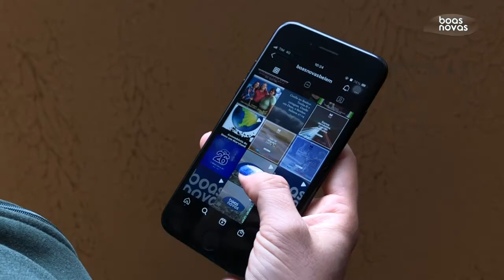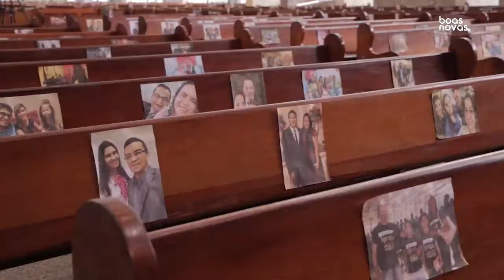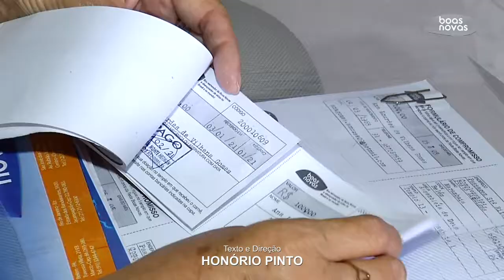INSTITUCIONAL BOAS NOVAS 28 ANOS